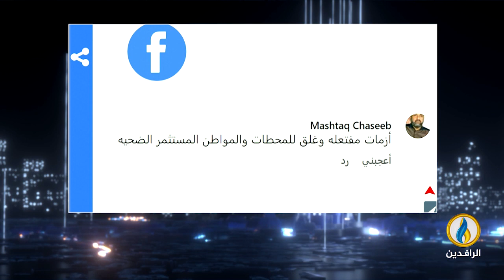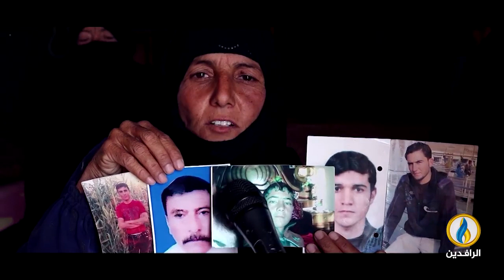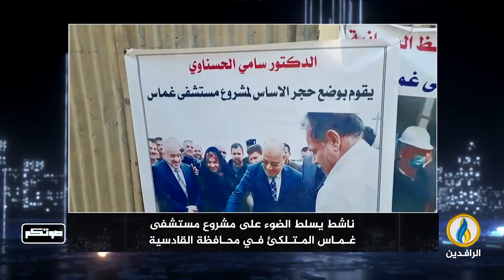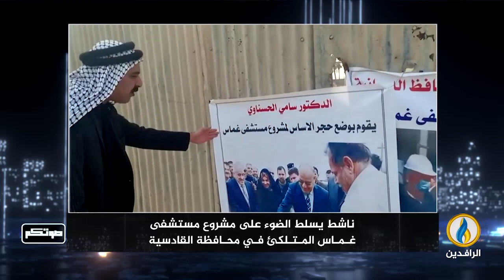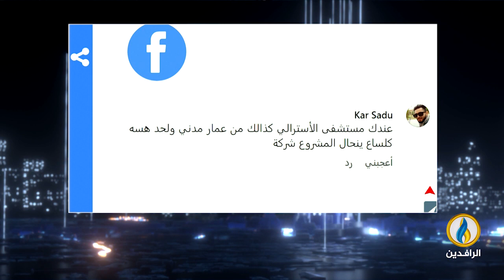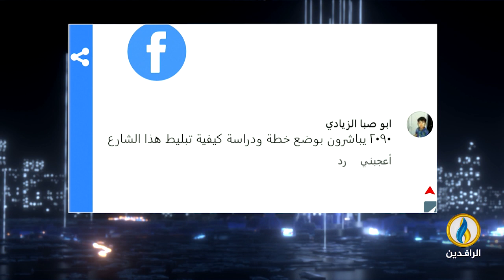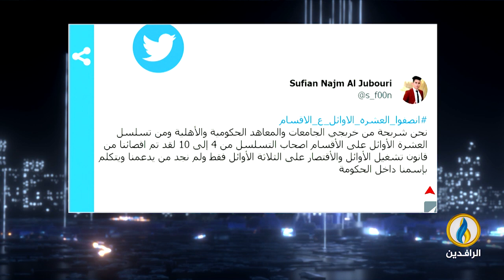صوتكم | 5 - 3 - 2023